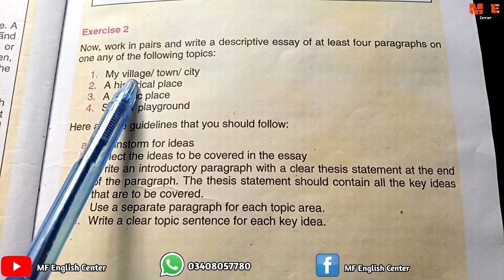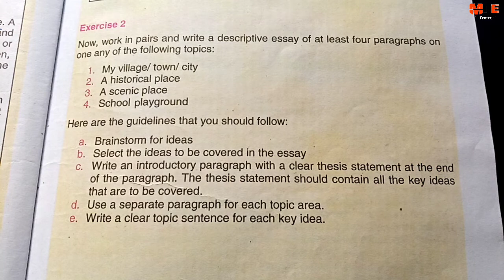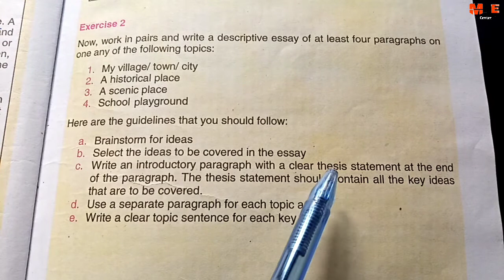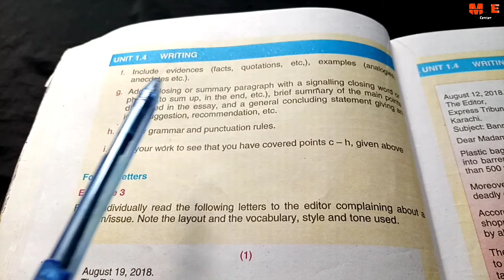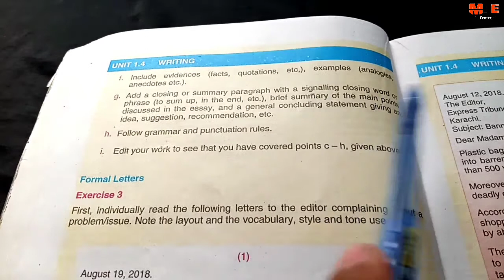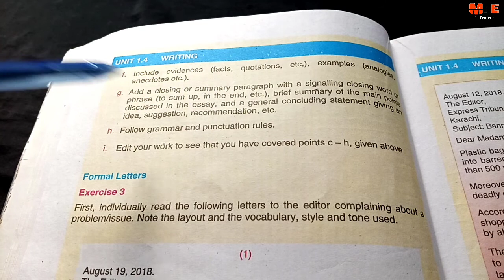Descriptive Essay My village exercise 2 unit 1.4 last class 9 new English book | sindh board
descriptive Essay My village exercise 2 unit 1.4 last sermon of the holy prophet class 9 new English